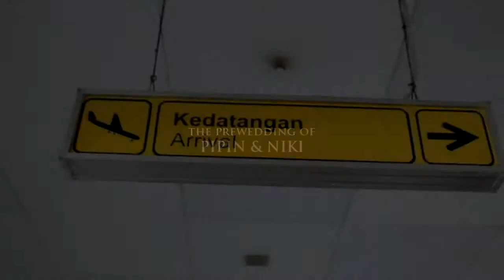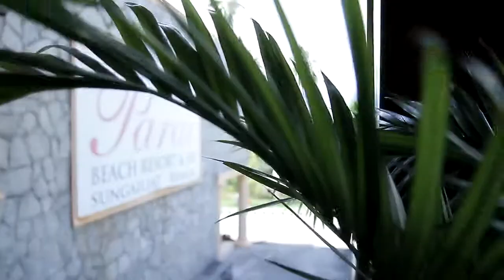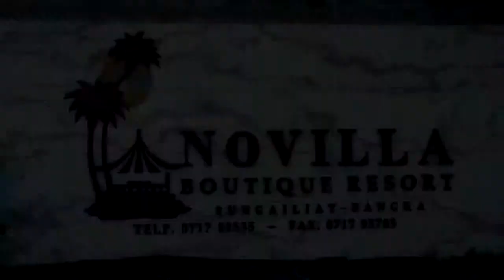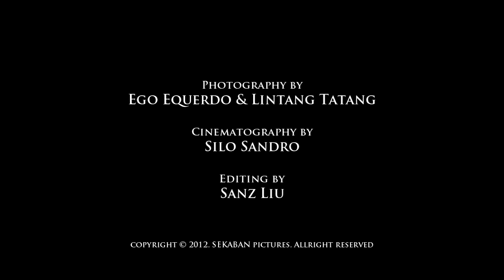Niki & Pipin Prewedding Video